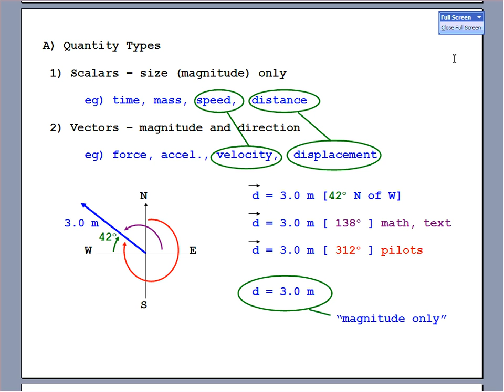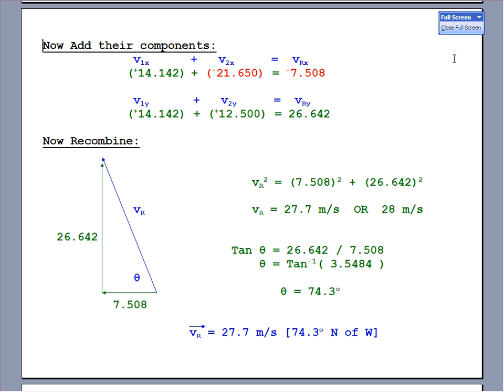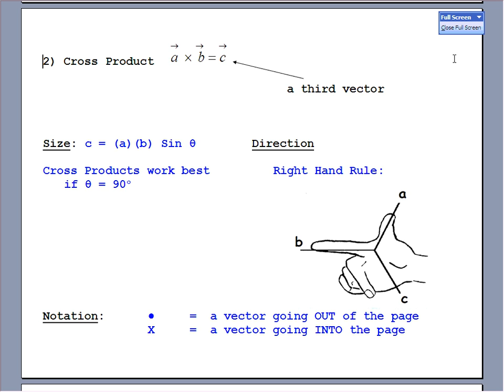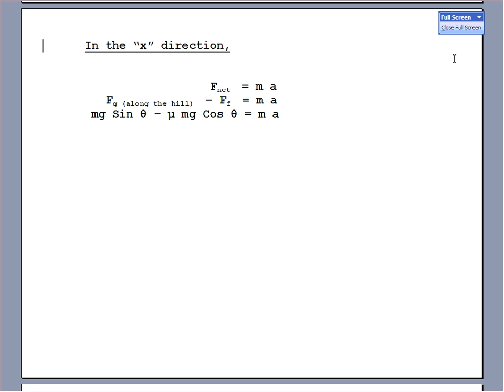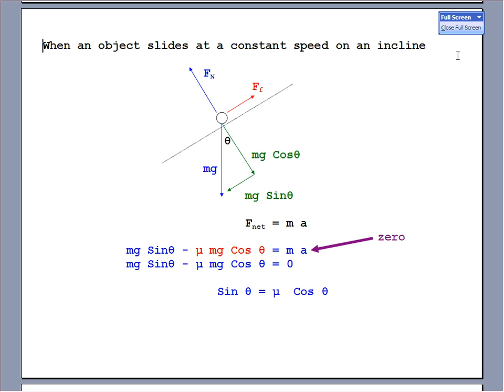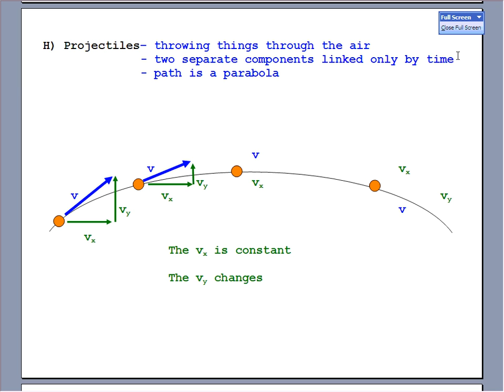Physics 12 Chapter 1 Notes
Penticton Secondary Mr Gowe's Physics 12 Notes Chapter 1